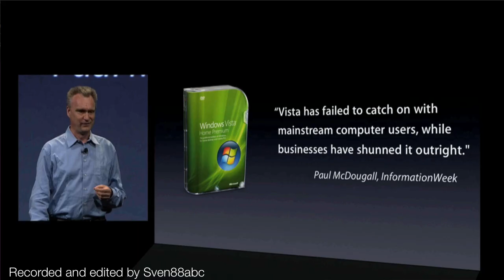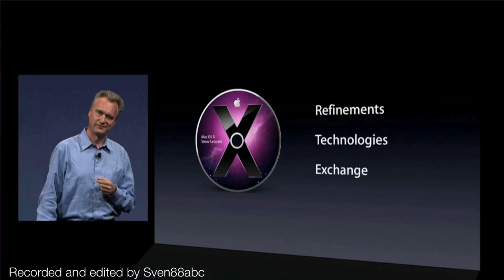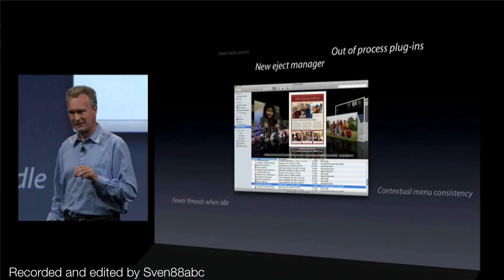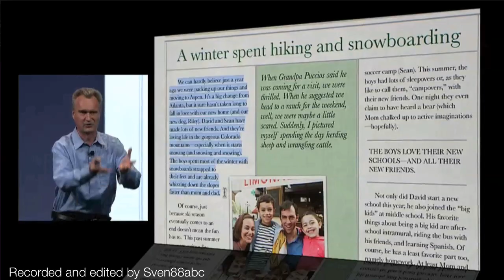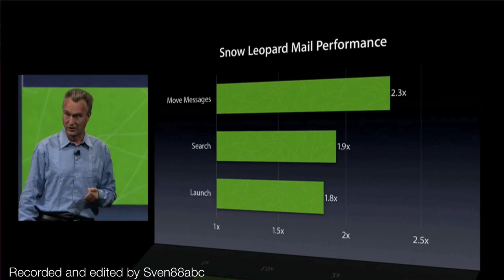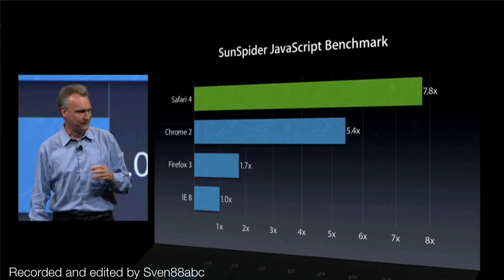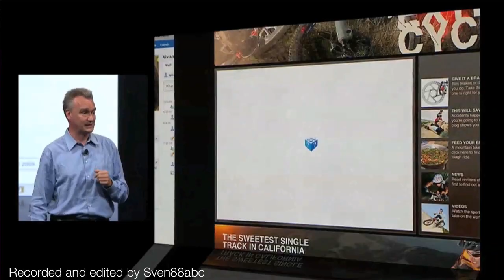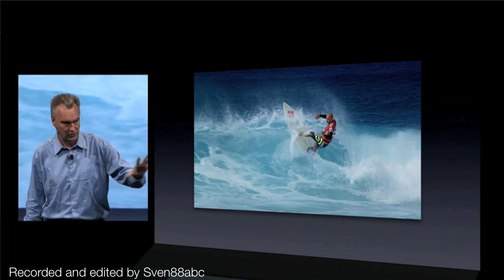Apple WWDC 2009 Keynote - Bertrand Serlet talks about Windows 7 and Snow Leopard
Bertrand Serlet makes fun of Windows 7, just like he did with Vista at WWDC 2006.

Furthermore he explains some of the new features and technologies in Snow Leopard.

Although Windows 7 is an improvement compared to the disaster called Vista, Microsoft itself admitted that Windows 7 is based on Vista, and therefore Bertrand Serlet is making some good points for Windows users to consider.